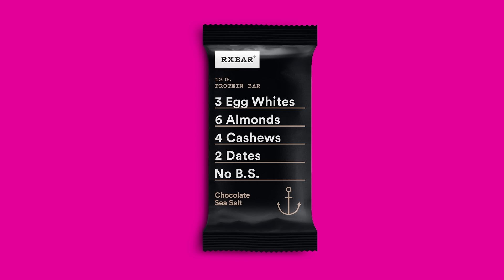Count reps. Not likes.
This is what no B.S. looks like.